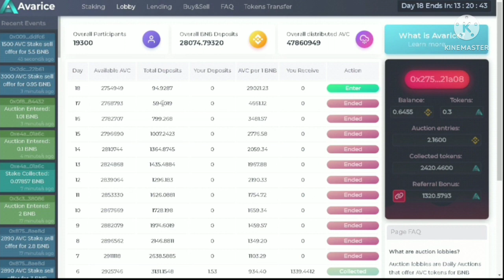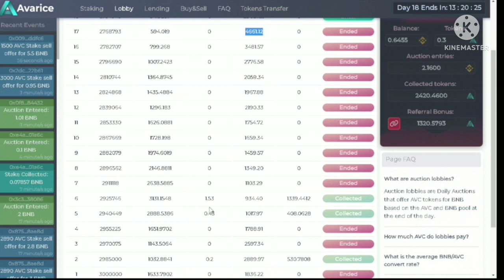The great buying opportunity for Avarice tokens is now. Don't miss it!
Don't miss the great buying opportunity for avarice token.

Avarice: The New Staking Platform that will Change Defi. Newly Launched. Get In Early. It will give you an extra 1% token and it will also give me commission.